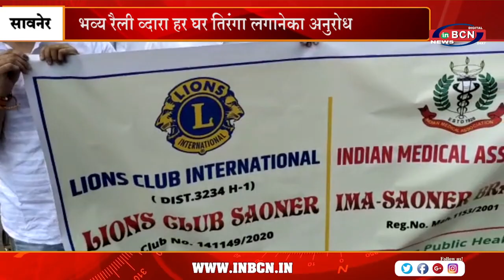भव्य रैली व्दारा हर घर तिरंगा लगानेका अनुरोध | INBCN NEWS